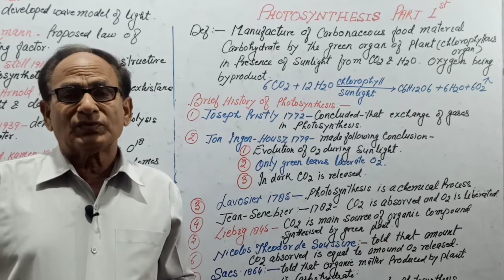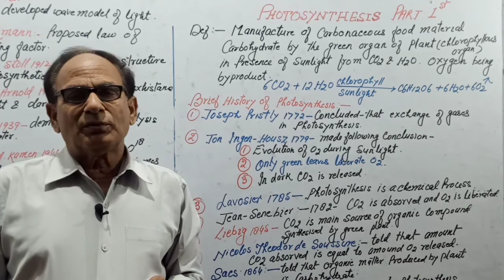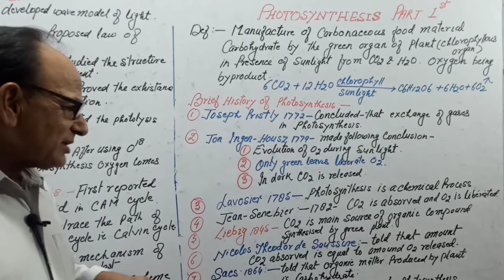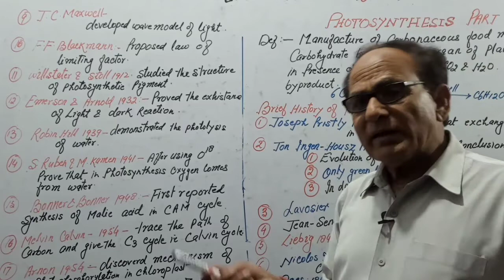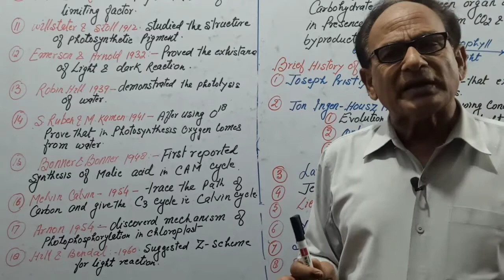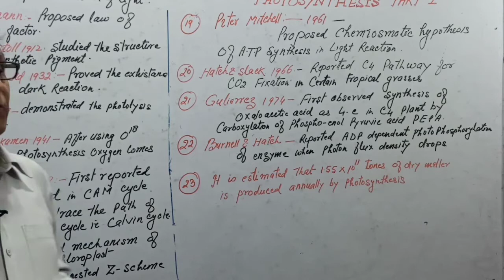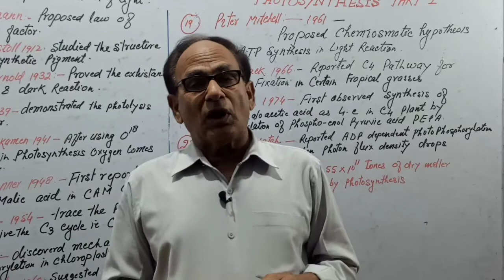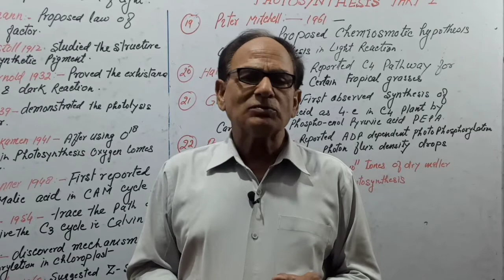Photosynthesis Part 1